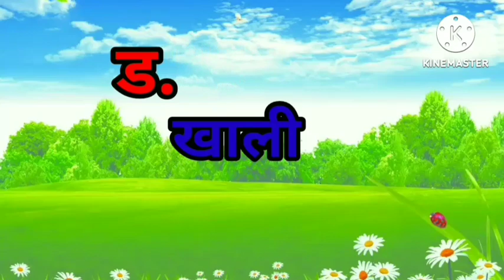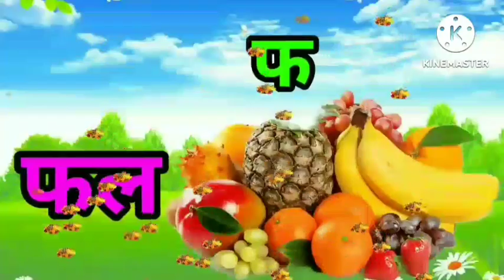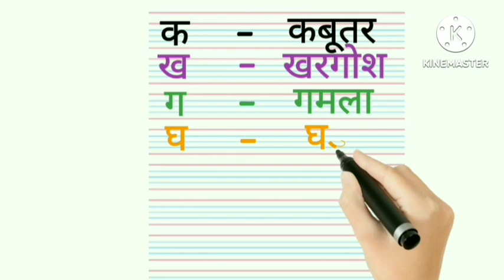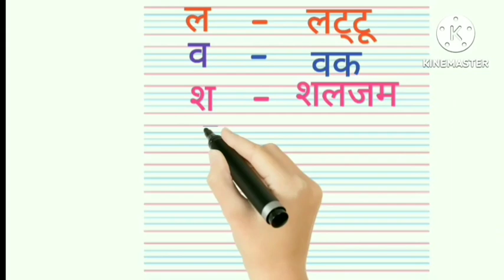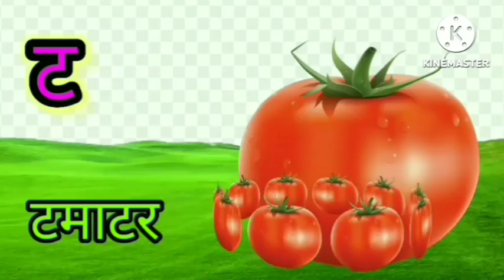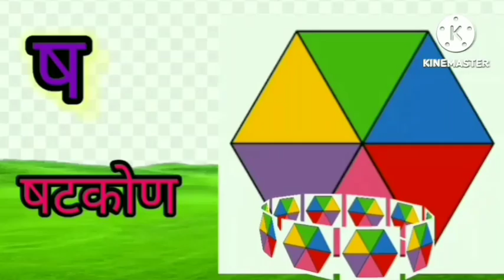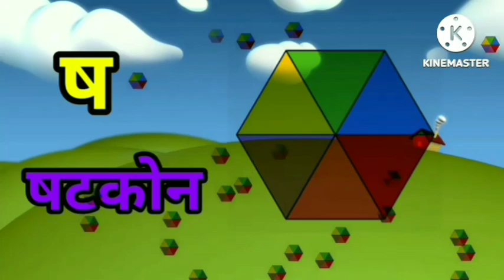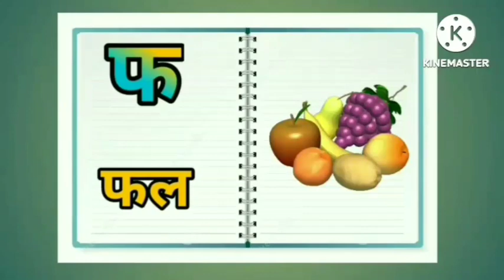क से कबूतरlख से खरगोशlA for apple.सीखे,कखगlहिंदीवर्णमालाlस्वर,व्यंजन वर्णl#असेअ:abcd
असे अनार
ए फॉर एप्पल ए फॉर एप्पल की स्पेलिंग ए फॉर एप्पल बी फॉर बॉल सी फॉर कैट डी फॉर#कसकबूतर
डॉग
ए फार एपल
एबीसीडी